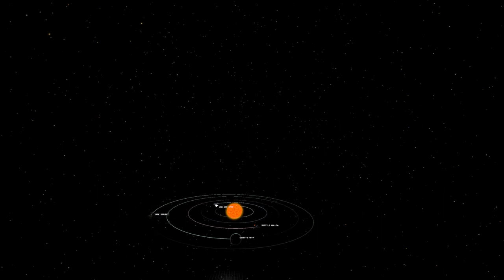Taking Off! (Space Suit Optional But Advised...) | The Outer Wilds VR on Valve Index - Part 1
Our initial launch into The Outer Wilds!

Huge thanks to Andy for gifting this to me.